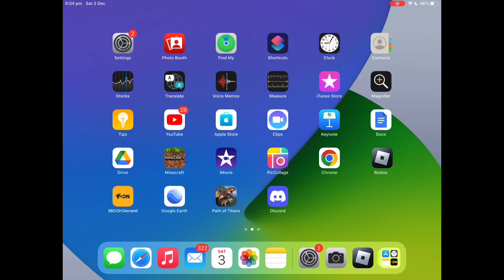ROBLOX ON PS4!/PS5